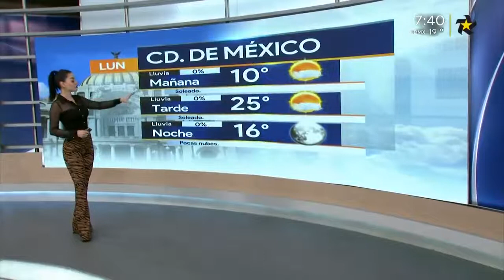Sandy tok 2019 02 10